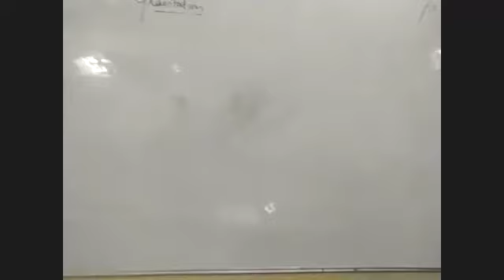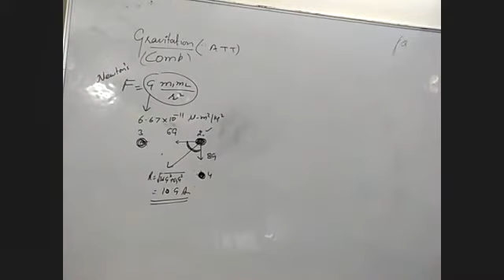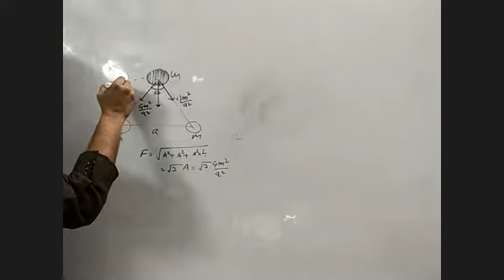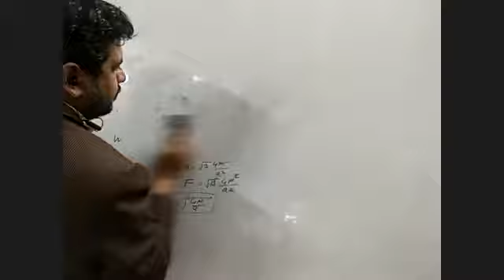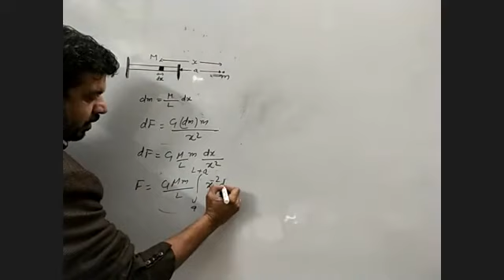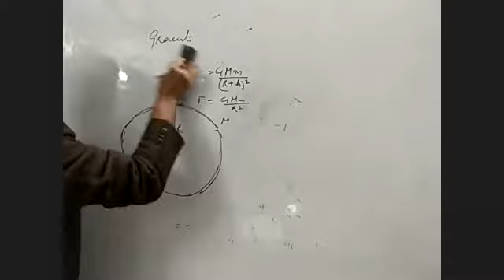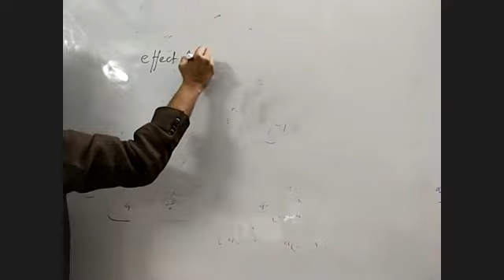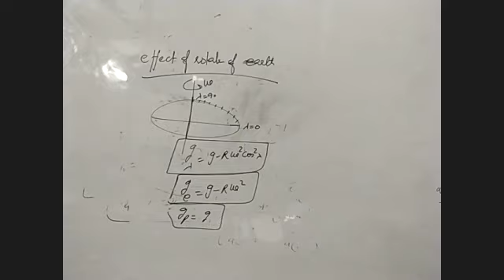gravitation competition 1